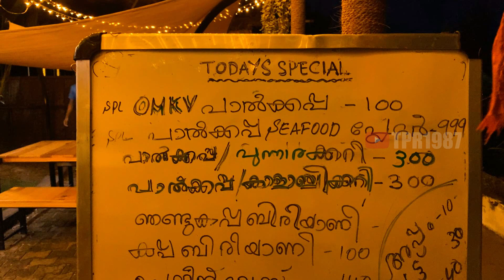Food Review at OMKV Food Village, Kumbalanghi | TPR1987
Food Vlog | OMKV Food Village | പാൽ കപ്പയും പുന്നാര മീനും | TPR1987 |

Hi Friends,

This video shows our experience at OMKV Food Village by omkvfishing . Paal Kappa is a good item to have with the fish platter. But the rate for the fish platter costed me Rs 1700 which was too much to ask. Apart from that, we received good hospitality and service.

Facebook : The Phoenix Rider 1987